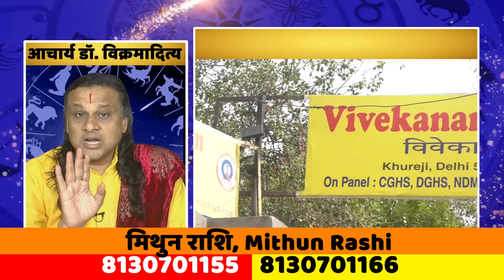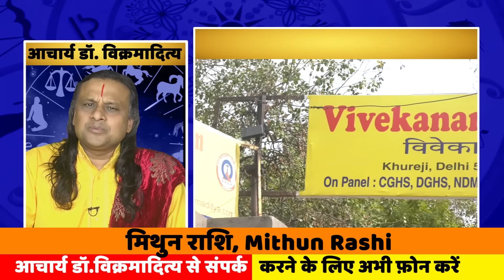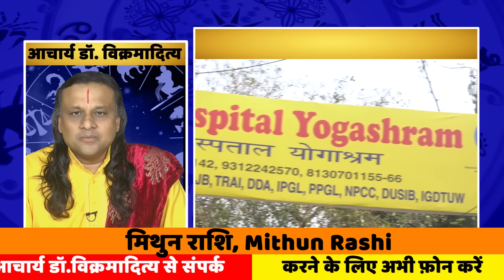मिथुन राशि- 21 सितंबर से 30 सितंबर | Gemini Horoscope | Mithun Rashi August 2024 | Acharya Vani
New York  Chicago San Dallas Washington • San Jose, Los Angeles Houston Brampton Milton Ajax Mississauga Caledon Pickering  Markham • Toronto
Indu prakash Astro shailendra Pandey aaj tak swami narayan baba bageshwar Modi narender BJP
Somvati amavasya